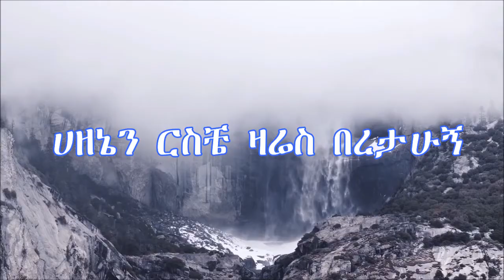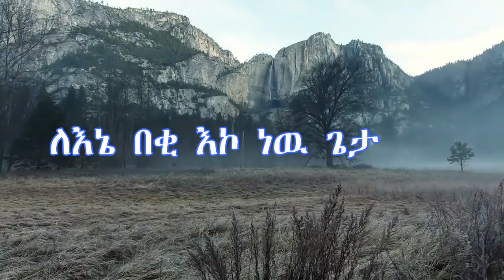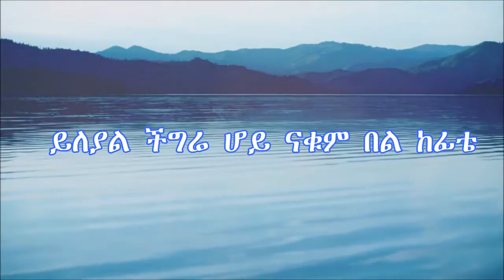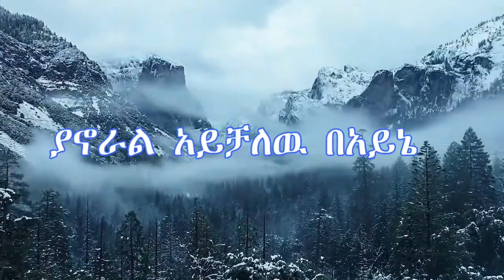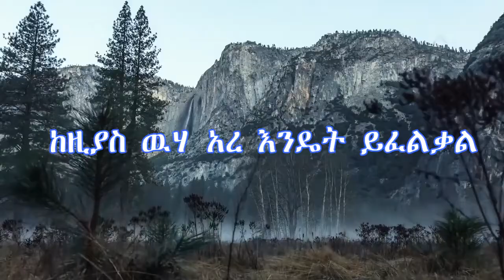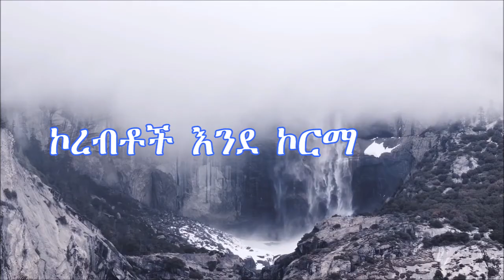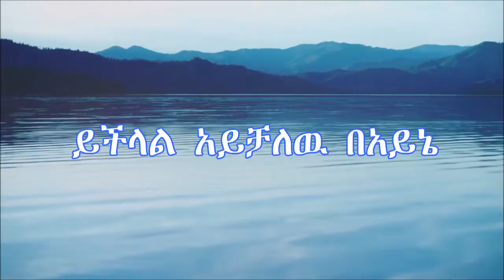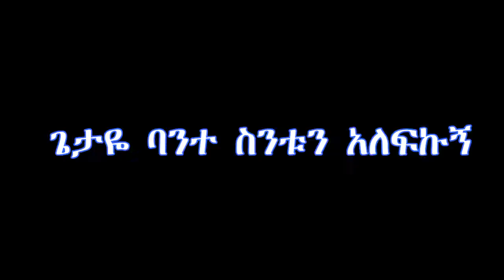🛑 እጅግ ልብ የሚነካ ዝማሬ |ዉዴ በአንተ | ዘማሪ ሐብታሙ መኮንን